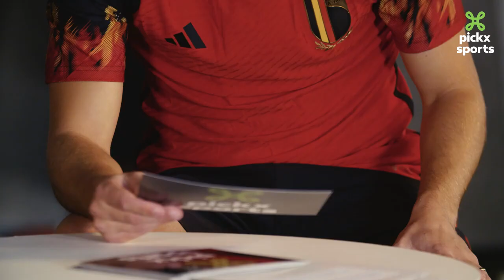𝕄𝔼ℕ𝕋𝔼𝕌ℝ 𝕄𝔼ℕ𝕋𝔼𝕌ℝ ! Eden 🆚 Thorgan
Les rires d'Eden vont beaucoup nous manquer❗🥲